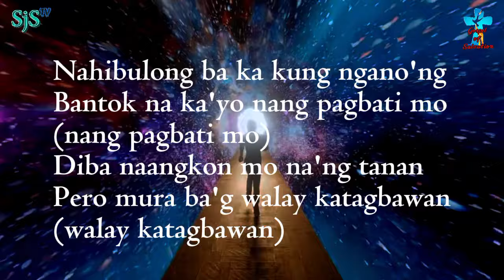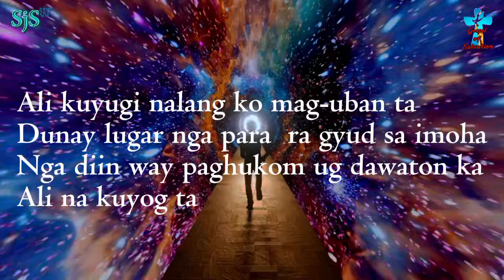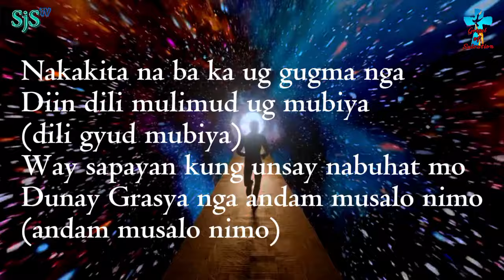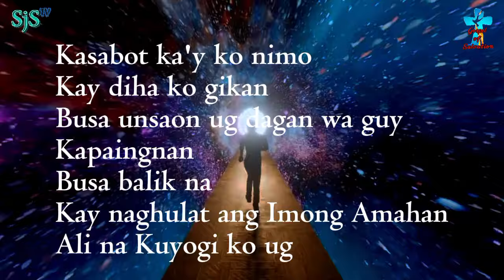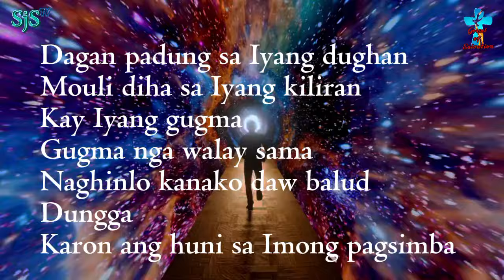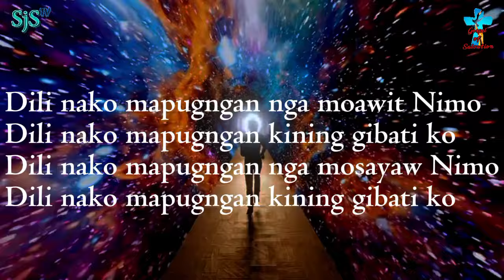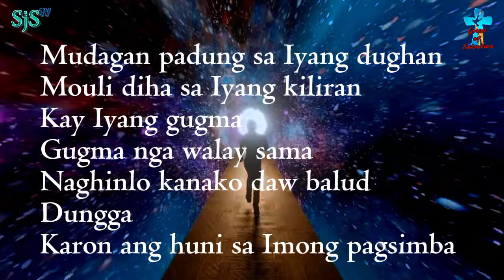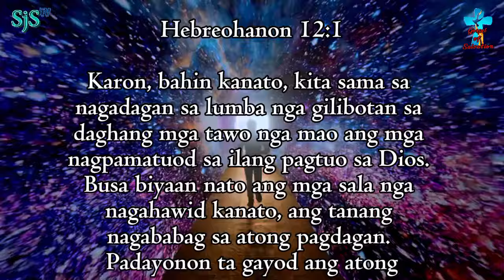Dagan Lyric Video | Christian Praise Song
Dagan | Simba'ng Bisaya

Let us pray that this ministry will remain true before God.
God bless Us All 🙏💖🙏To God be all the highest glory and honor.